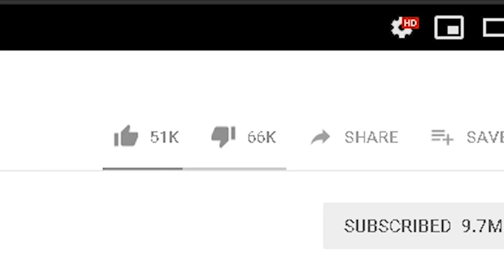REACTING TO DEJI X JALLOW NO L'S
REACTING TO DEJI X JALLOW NO L'S... Let me know what you think on this DEJI DISS TRACK on DEJI NO L'S.  Also let me know if you like this DEJI DISS TRACK REACTION FROM ME.